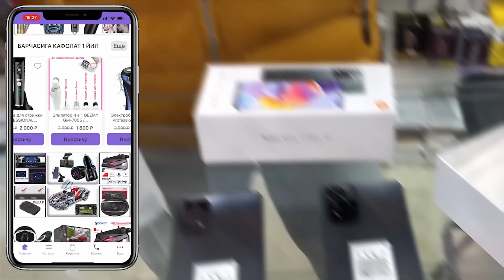ЯНГИЛИК !!! УКРАИНА АРМИЯСИ КУРСКДА ОЛДИНГА ЮРИШ ИМКОНИЯТИДАН МАХРУМ КИЛИНДИ